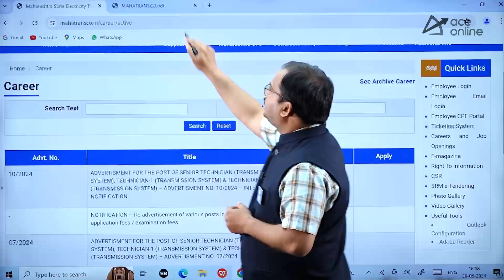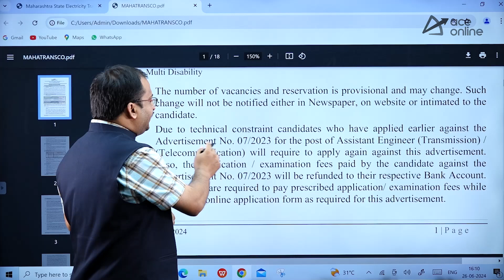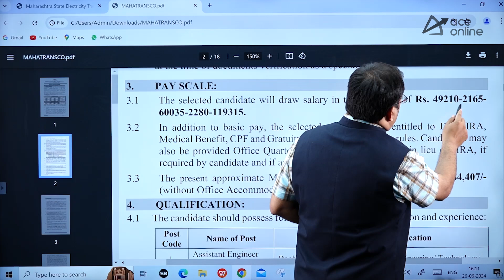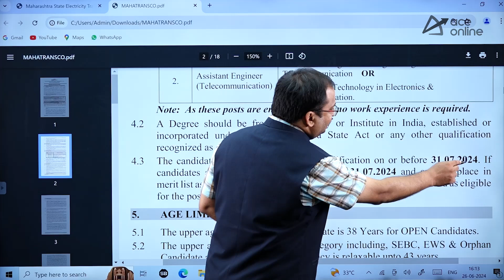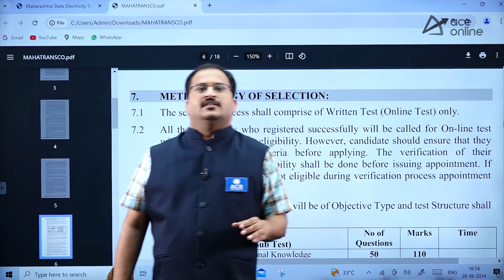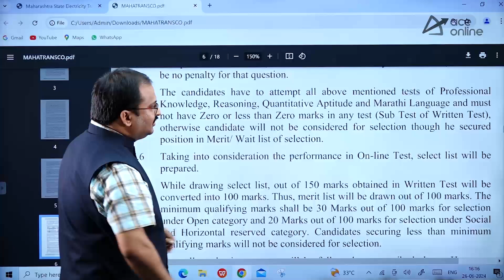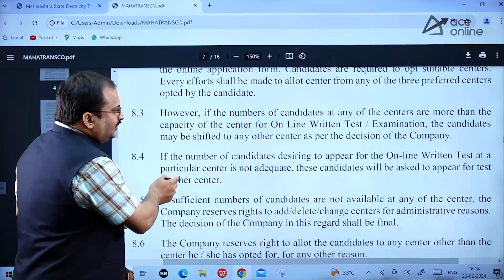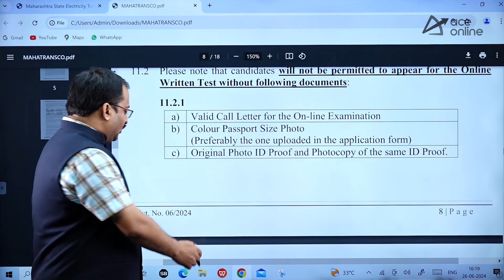MAHATRANSCO Assistant Engineer Recruitment-2024| 400+ Vacancies for Transmission & Telecommunication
Discover the MAHATRANSCO Assistant Engineer Recruitment 2024 with 400+ vacancies in Transmission & Telecommunication. Stay updated with essential details, eligibility criteria, and application process for aspiring candidates. Prepare effectively with insights into the selection procedure, exam pattern, and expert tips to ace the recruitment process. Whether you're an engineer seeking career opportunities or exploring the field of transmission and telecommunication, this video provides comprehensive guidance.